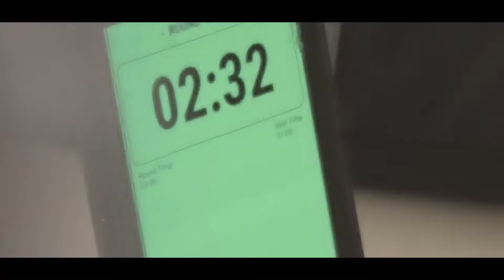FRANK GRILLO PUTTING WORK IN THEGRILLOEFFECT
FRANK GRILLO GETTING IT IN